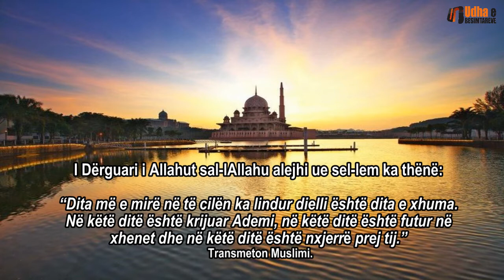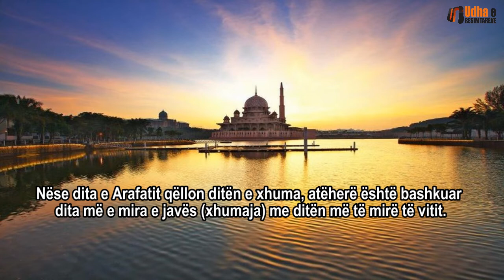Vlerat e dites së xhuma! - Shejh Abdurrazak el-Bedr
I Dërguari i Allahut sal-lAllahu alejhi ue sel-lem ka thënë: “Dita më e mirë në të cilën ka lindur dielli është dita e xhuma. Në këtë ditë është krijuar Ademi, në këtë ditë është futur në xhenet dhe në këtë ditë është nxjerrur prej tij.” Transmeton Muslimi.